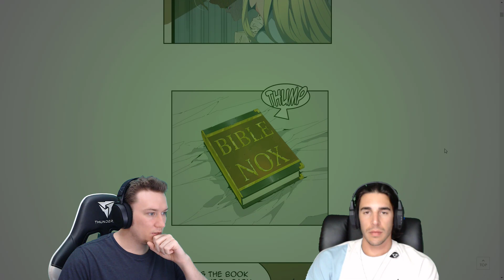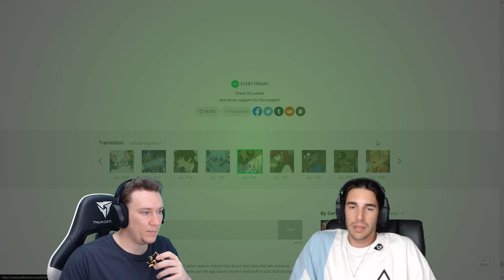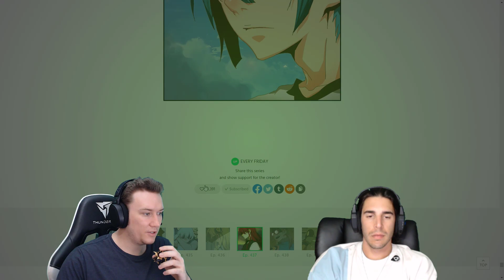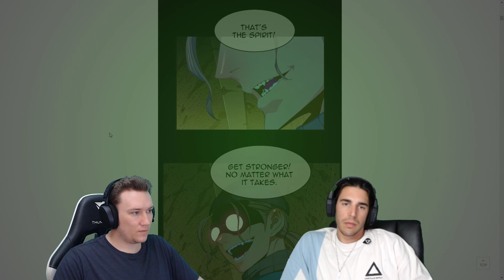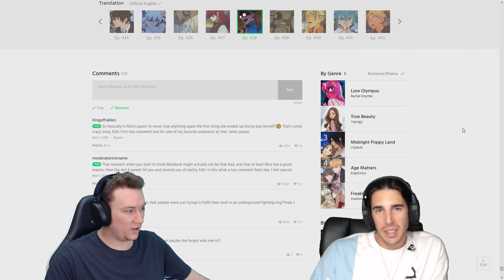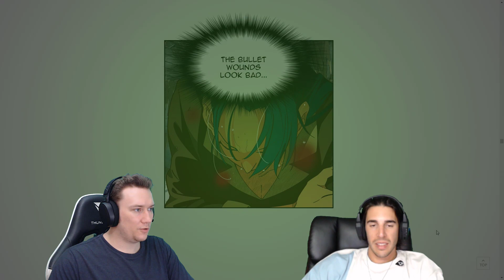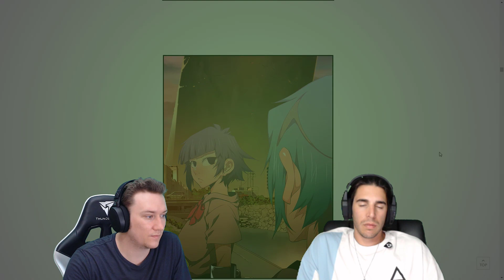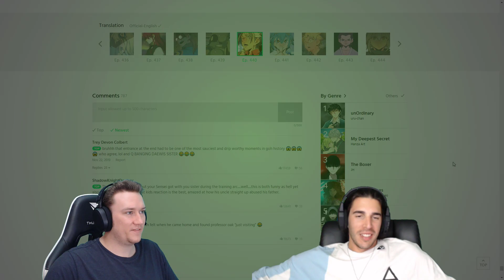God of High School Chapter 436-440 Live Reaction - EVERYONE JOINS THE BATTLE!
The fight at the launch site ends abruptly after the clash with Mira and Han, and we're left with Han asking Xaiochen about Mubong and Mandeok's past... Join MAGE as we continue our Journey through God of High School!

You can get notifications of videos or streams, discuss and Post memes about the content we're currently reading through

If you hit the follow button, you'll get a notification as soon as the next video is out: